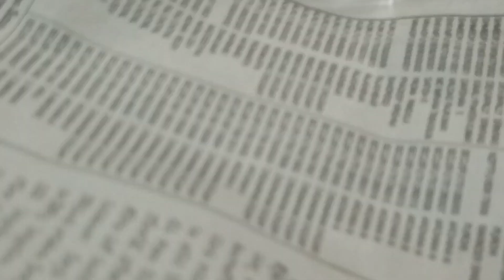aloo chart| easy recipe|how to make Aloo chaat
Aloo chaat or alu chaat is a street food originating from the Indian subcontinent,it is popular in North India,West Bengal in Eastern India, Pakistan and also in parts of Sylhet Division of bangladesh.it is prepared by frying potatoes in oil and adding spices and chutney. it can also be prepared with unfried boiled potatoes and also adding fruits along with spices ,lime juice and chutney.

Ingredients:

boiled potatoes-3
pepper powder
tamarind chutney
green chutney
curd
coriander leaves

Dear subscriber please can you check have you subscribed to my channel but I have lost my subscribers because you are not seeing my videos and subscribeing to my channel.so please check whether you have done by seeing my videos. I have seen your videos full and subscribed to your

double ka meetha
 channel#kitchencookingstelugu#
and press the bellicon